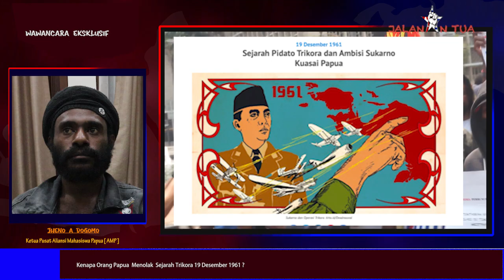PART II- 𝗞𝗲𝗻𝗮𝗽𝗮 𝗢𝗿𝗮𝗻𝗴 𝗣𝗮𝗽𝘂𝗮 𝗠𝗲𝗻𝗼𝗹𝗮𝗸 𝗧𝗿𝗶𝗸𝗼𝗿𝗮 ?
PART II- Wawancara Ekslusif  Jheno [ Ketua Pusat AMP ] 𝗞𝗲𝗻𝗮𝗽𝗮 𝗢𝗿𝗮𝗻𝗴 𝗣𝗮𝗽𝘂𝗮 𝗠𝗲𝗻𝗼𝗹𝗮𝗸 𝗧𝗿𝗶𝗸𝗼𝗿𝗮 ?

“ Trikora Awal Penjajahan Indonesia Atas Bangsa West Papua”

Wawancara Ekslusif  bersama ketua Aliansi Mahasiswa Papua [AMP] merupakan upaya membuka pengalaman kronik  orang papua bagaimana pratek klonialisme sukarno  ( indonesia) melalui ambisi trikora aneksasi Papua yang selama ini publik  belum ketahui. Sementara publik hanya mengetahui  sejerah trikora versi pemerintah yang manipulatif di Papua.

 Publik  harus diketahui Sejarah Trikora  yang manipulatif  di Papua maka admin@JALANANTUA_PAPUA  berupaya memberikan ruang bagi kelompok terjajah.

Aksi Penolakan Trikora dilakukan berbagai daerah, poin peting kami adalah pokok sejarah berdarah-darah dalam operasi Trikora, bahwa kebijakan Indonesia melalui, otsus, DOB, militerisme, transmigrasi, kosenkuwensi sejarah kelam salah satunya Trikora  maka PBB, Belanda, Amerika bertangungjawab atas klonialisme Indonesia di West Papua.

Kami menyeruhkan kepada  Publik, media dan Rakyat Indonesia agar dapat mengkampanyekan akar persoalan sejarah Papua. Publik juga harus ketahui bahwa Orang Papua sudah tidak mau hidup dengan Indonesia maka Solusi demokratis bagi rakyat Papua Memberikan Hak Menentukan Nasip Sendiri.